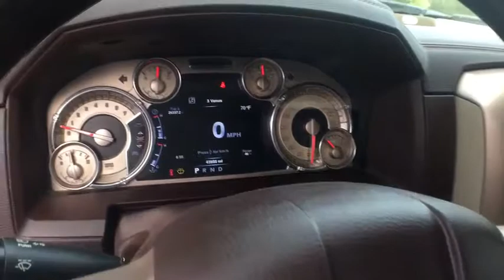2016 Ram 1500 Milwaukee, WI, Kenosha, WI, Northbrook, Schaumburg, Arlington Heights, IL 4002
2016 Ram 1500
2016 Ram 1500 4WD Longhorn Nav - Stock#: 4002 - VIN#: 1C6RR7PT0GS178311

SUPER LOADED & VERY CLEAN 2016 RAM 1500 LONGHORN CREW CAB 4WD! NAVIGATION & BACK-UP CAMERA! HEATED & VENTILATED FRONT LEATHER SEATS! HEATED REAR SEATS! HEATED WOOD/LEATHER STEERING WHEEL! ALPINE SOUND SYSTEM! KEYLESS START! RUNNING BOARDS! PARK DISTANCE CONTROL! TOW HITCH! 20 TW0-TONE ALLOY WHEELS! NO ACCIDENTS! NO STORIES! CARFAX CERTIFIED! READY FOR THE ROAD! We have one of the strongest finance departments in the region to assist you in getting your dream car today! We offer a full spectrum of the finest extended warranties on the market today! We have our own 3~bay ASE certified and AAA approved service facility to help our clients service and maintain their vehicles. We want you to not just drive away happy, but stay happy with your car as long as you own it!
Wireless Streaming,Regular Amplifier,Radio: Uconnect 8.4 NAV,AM/FM/HD/Satellite w/Seek-Scan, Clock, Speed Compensated Volume Control, Aux Audio Input Jack, Voice Activation, Radio Data System and External Memory Control,Fixed Antenna,10 Alpine Speakers,Steering Wheel Mounted Audio Controls,2 LCD Monitors In The Front,Black Side Windows Trim and Black Front Windshield Trim,Spray-In Bed Liner,Full-Size Spare Tire Stored Underbody w/Crankdown,Perimeter/Approach Lights,Variable Intermittent Wipers,Regular Box Style,Goodyear Brand Tires,Tailgate/Rear Door Lock Included w/Power Door Locks,Chrome Grille,Front Fog Lamps,Colored Rear Step Bumper,Deep Tinted Glass,Chrome Door Handles,Colored Fender Flares,Wheels: 20 x 9 Aluminum Polished/Gold Inserts,Front License Plate Bracket,Chrome Power w/Tilt Down Heated Auto Dimming Side Mirrors w/Power Folding and Turn Signal Indicator,Fully Automatic Projector Beam Halogen Headlamps w/Delay-Off,Wheels w/Locks,Galvanized Steel/Aluminum Panels,LED Brakelights,Center Hub,Tailgate Rear Cargo Access,Steel Spare Wheel,Running Boards,Colored Front Bumper w/Body-Colored Rub Strip/Fascia Accent and 2 Tow Hooks,Clearcoat Paint,Tires: P275/60R20 BSW AS,Power Rear Window,Power 10-Way Memory Driver & 6-Way Passenger Seats,High Back Seats,Ventilated Front Seats,Full Carpet Floor Covering -inc: Vinyl/Rubber Front And Rear Floor Mats,Cruise Control w/Steering Wheel Controls,Driver And Passenger Visor Vanity Mirrors w/Driver And Passenger Illumination,Redundant Digital Speedometer,FOB Controls -inc: Trunk/Hatch/Tailgate and Remote Engine Start,Trip Computer,Door Mirrors, Audio and Pedals,Dual Zone Front Automatic Air Conditioning w/Front Infrared,Rear Cupholder,Analog Display,Full Floor Console w/Covered Storage, Mini Overhead Console and 3 12V DC Power Outlets,Interior Trim -inc: Deluxe Sound Insulation, Genuine Wood/Metal-Look Instrument Panel Insert, Genuine Wood Door Panel Insert, Leather Console Insert, Chrome And Metal-Look Interior Accents,Power Door Locks w/Autolock Feature,Front Center Armrest w/Storage and Rear Center Armrest,Electronically Controlled Throttle,Power Lumbar Adjust,Full Cloth Headliner,Front Map Lights,Rear 60/40 Split Folding Seat,Perimeter Alarm,Power Adjustable Pedals,3 12V DC Power Outlets,Day-Night Auto-Dimming Rearview Mirror,Heated Second Row Seats,Leather/Genuine Wood Steering Wheel,Remote Keyless Entry w/Integrated Key Transmitter, Illuminated Entry and Panic Button,Fade-To-Off Interior Lighting,Smart Device Integration,Heated Steering Wheel,HVAC -inc: Underseat Ducts and Console Ducts,Delayed Accessory Power,Heated Front Seats,Garage Door Transmitter,Power Rear Windows,Valet Function,Sentry Key Engine Immobilizer,115V Auxiliary Power Outlet,Manual Tilt Steering Column,Instrument Panel Bin, Dashboard Storage, Driver / Passenger And Rear Door Bins and 2nd Row Underseat Storage,Power 1st Row Windows w/Driver And Passenger 1-Touch Up/Down,Illuminated Glove Box,Gauges -inc: Speedometer, Odometer, Voltmeter, Oil Pressure, Engine Coolant Temp, Tachometer, Oil Temperature, Transmission Fluid Temp, Engine Hour Meter, Trip Odometer and Trip Computer,Compass,Cargo Area Concealed Storage,Leather/Metal-Look Gear Shift Knob,Manual Adjustable Front Head Restraints and Manual Adjustable Rear Head Restraints,Systems Monitor,Voice Recorder,Folding Flat Load Floor Storage,Underhood And Pickup Cargo Box Lights,Premium Filigree Leather Seats,2 Seatbac